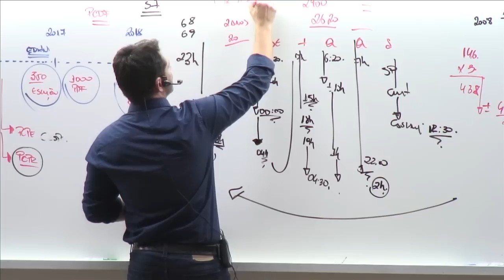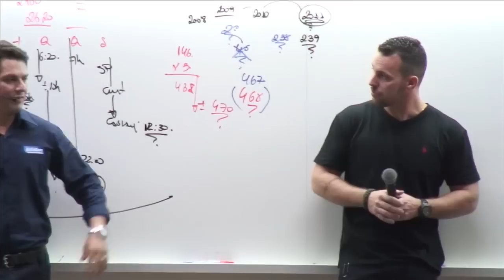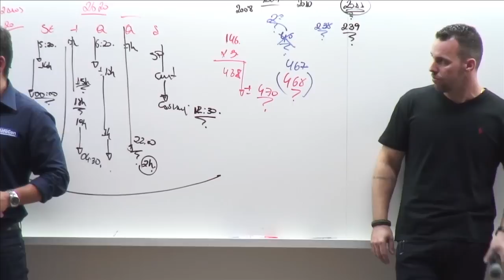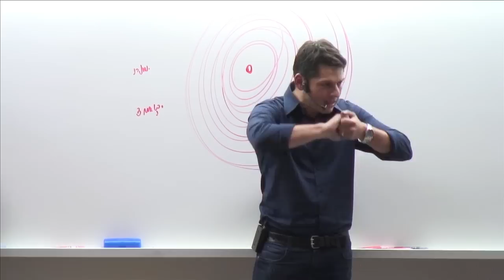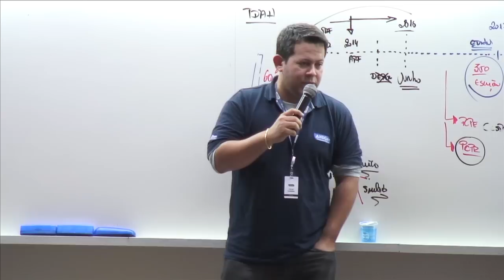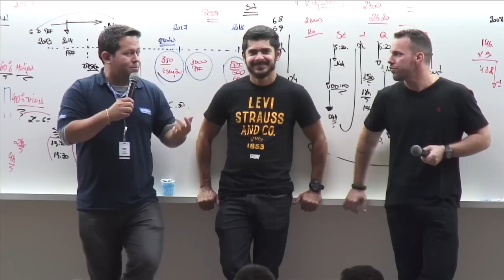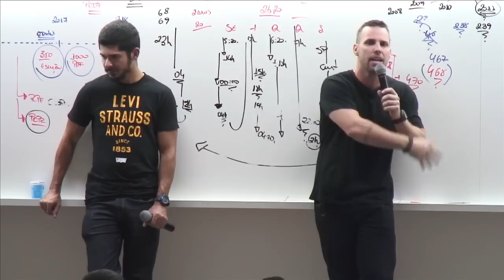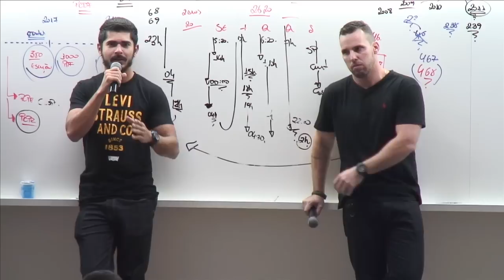Como é Trabalhar na PF? Carreiras Policiais #4 - AlfaCon